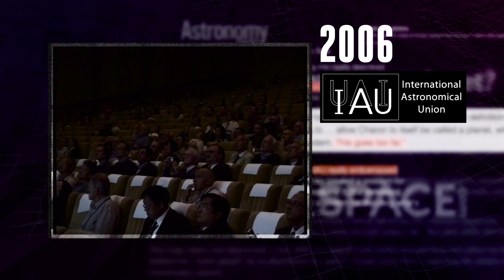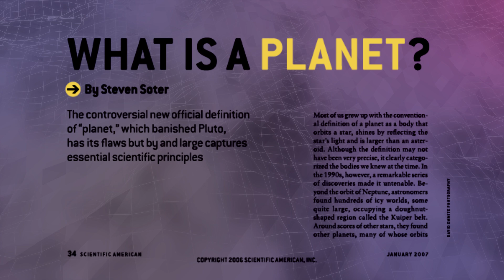What makes a planet a planet?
Over a decade ago, astronomers thought they had found the 10th planet in our Solar System — an object that would eventually be named Eris.

But this tiny world never became a planet. Instead it led to Pluto’s famous demotion from a planet to a dwarf planet, a decision that people are still debating to this day. So what is the difference between a planet and a dwarf planet?